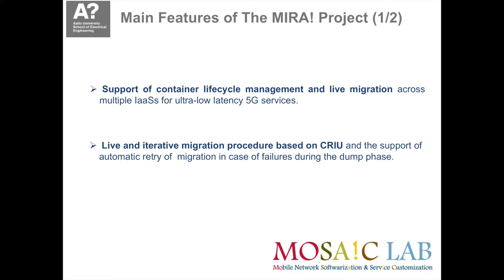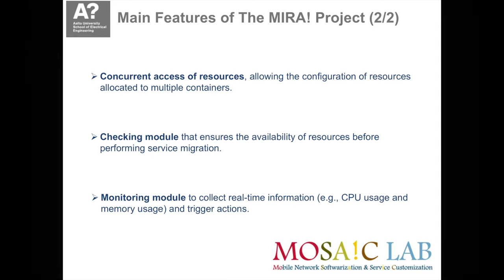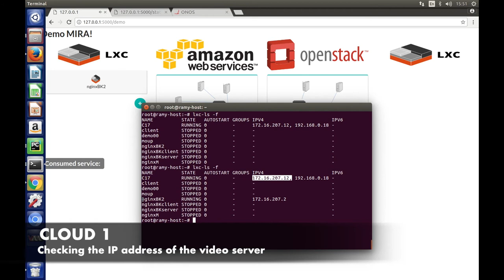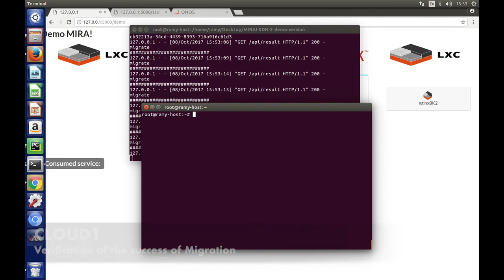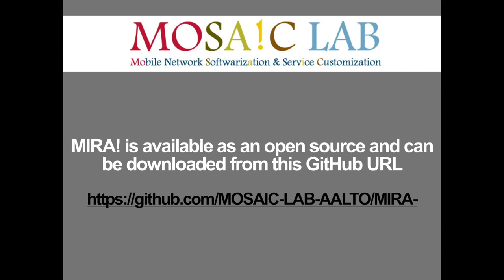Live container migration & management to support 5G ultra-low latency services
MIRA! Project